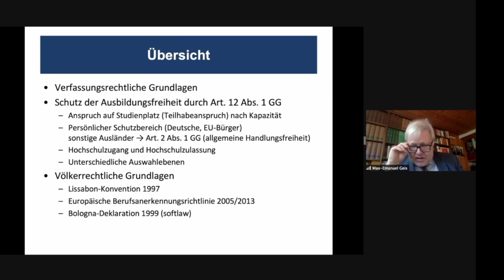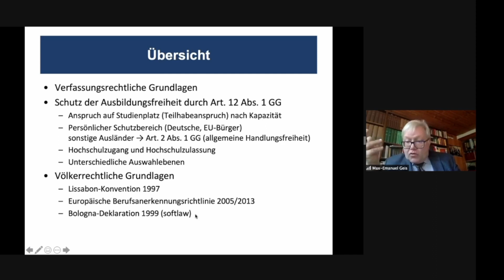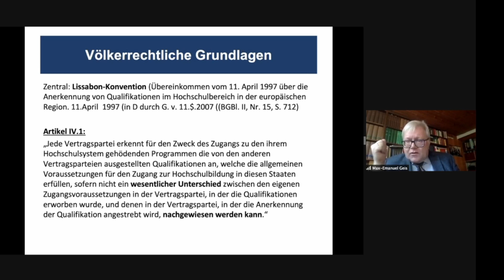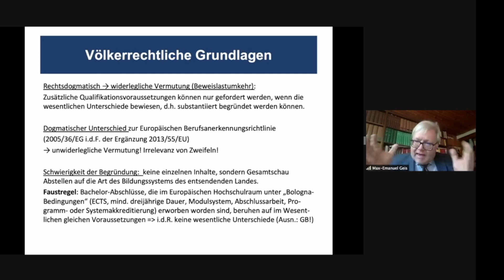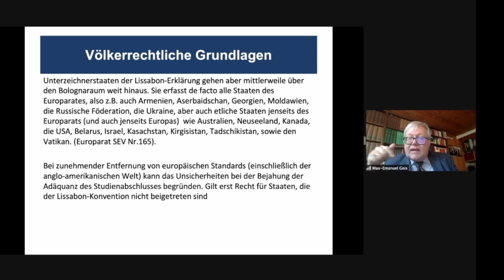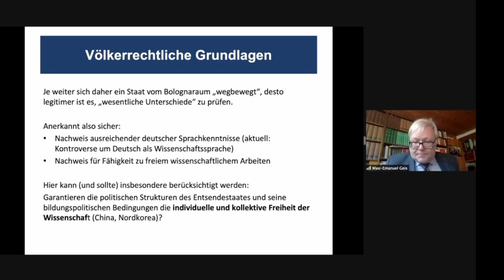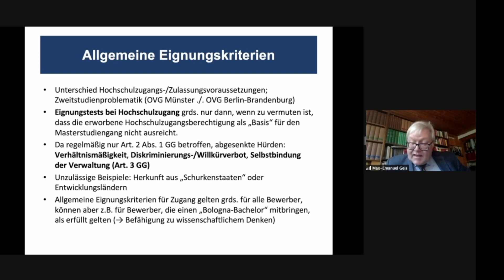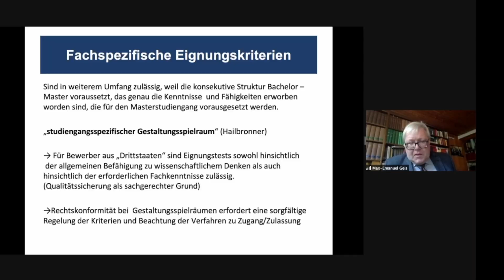Prof. Dr. Max Emanuel Geis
Direktor der Forschungsstelle für Wissenschaft- und Hochschulrecht an der Friedrich-
Alexander-Universität Erlangen-Nürnberg:
Testverfahren im Hochschulzugangsrecht für Masterstudiengänge